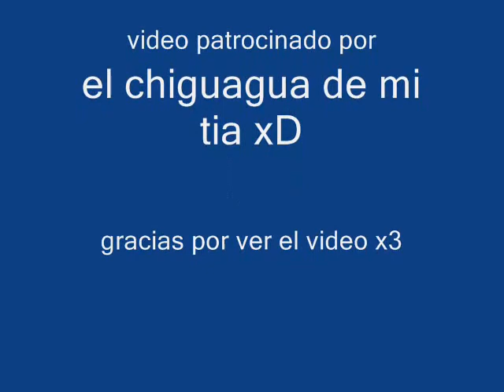loquendo: top 5 personajes mas putas del anime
aqui mi top 5 de las personajes mas putas del anime
5-karin uzumaki
4-sekai sajonji
3-renka
2-kei kishimoto
1-lilith kishimito
que concidencia con el apellido no talves xq las 2 son bn putas xD